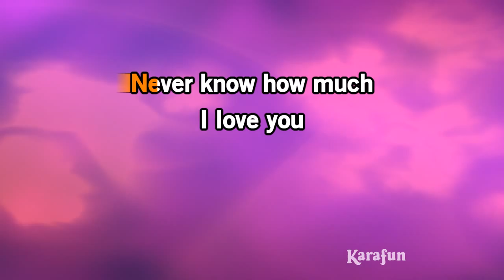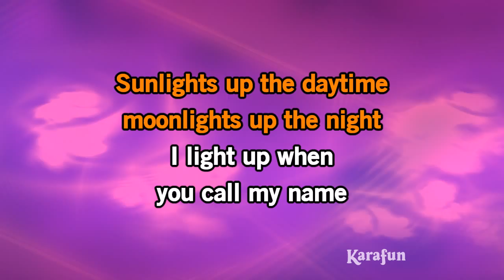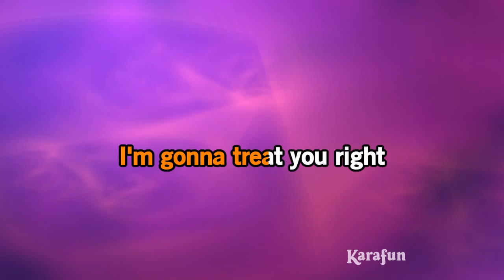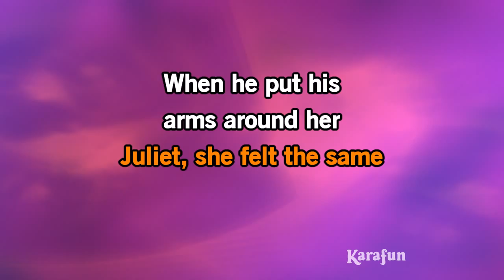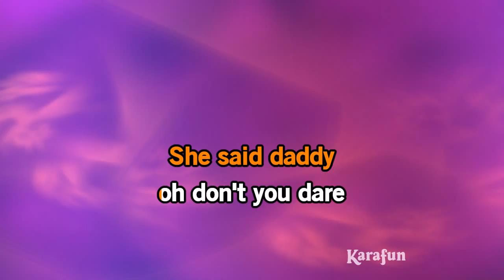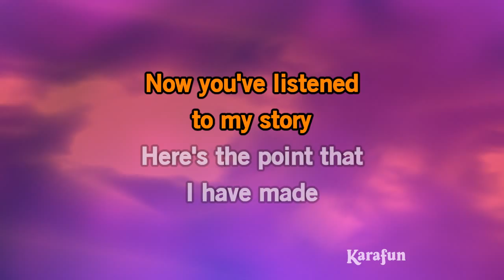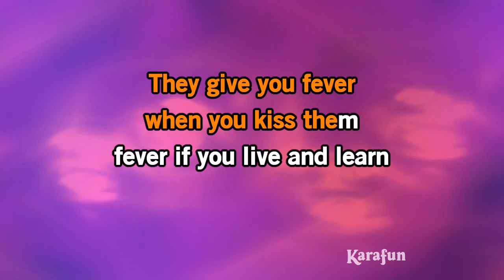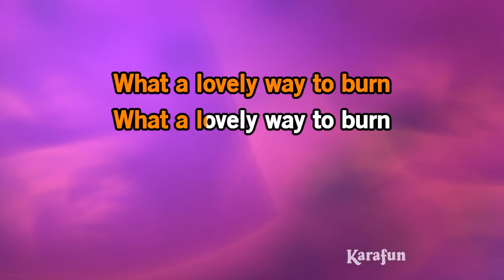Fever - The Pussycat Dolls | Karaoke Version | KaraFun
ℹ️ This version contains a low volume vocal guide to help you learn the song. The karaoke version without the vocal guide is available This recording is a cover of Fever as made famous by The Pussycat Dolls. This version is not the original version, and is not performed by The Pussycat Dolls. This instrumental/playback version contains a vocal guide, the lyrics and backing vocals.